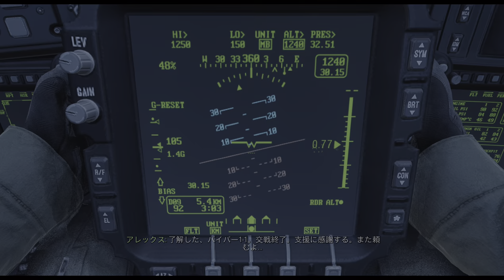【PS4pro版字幕】CoD:Modern Warfare キャンペーン#4 "代理戦争"【4K/HDR】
OS: Windows10 64bit
CPU: Core i7-7700K 4.2GHz
RAM: 16GB
GPU: GTX1080Ti 11GB+Asetek
キャプチャボード: Monsterx u3.0r or AVerMedia Live Gamer 4K GC573
モニター: LGゲーミングモニター 27UL500-W(4K/HDR)
キーボード: K65 RAPIDFIRE Cherry MX Speed RGB COMPACT
マウス: logicool g402
ヘッドセット: Logicool G G933s無線仕様
マウスパッド: Logicool G G240t